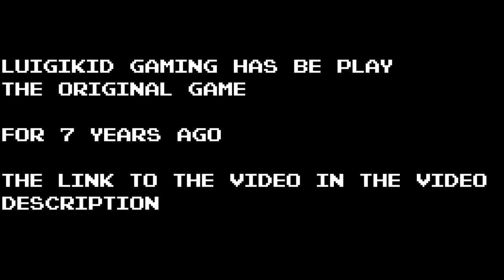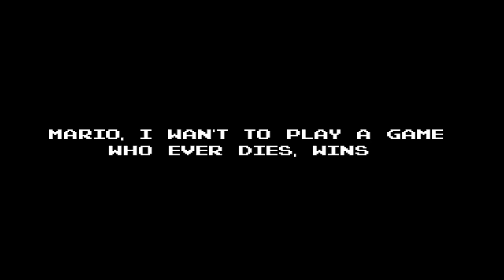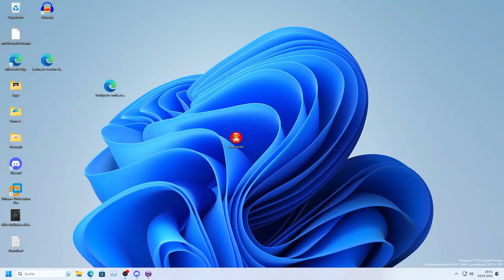The Lost Levels.exe Remake Gameplay 1.0 Beta